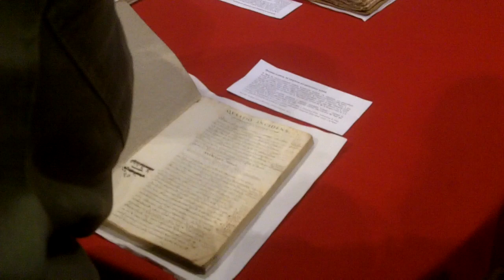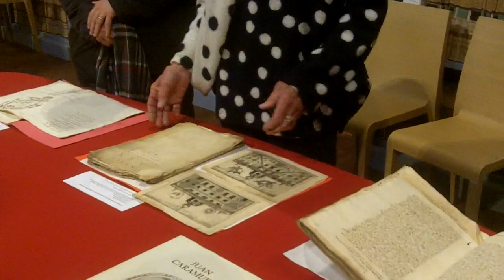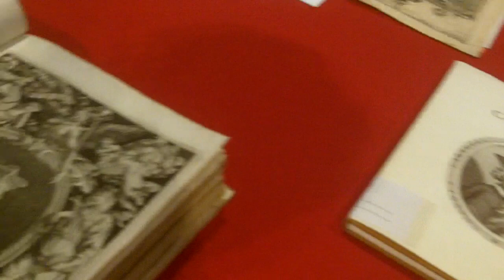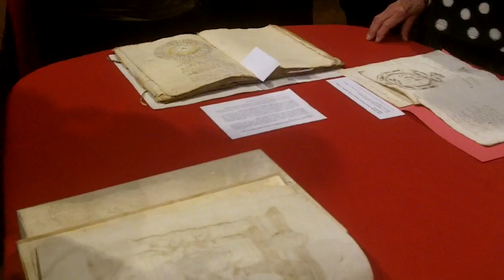Juan Caramuel, da Vescovo a genio leonardesco....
Giornata fai presso il seminario arcivescovile di Vigevano, spiegazione del genio leonardesco del vescovo di Vigevano, lo spagnolo Juan Caramuel!